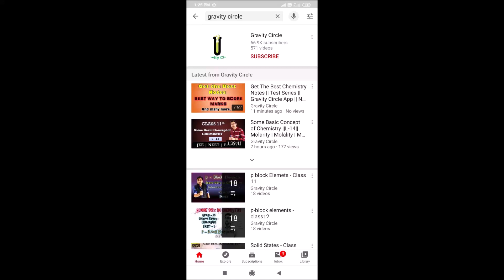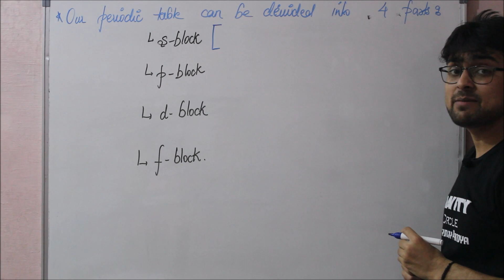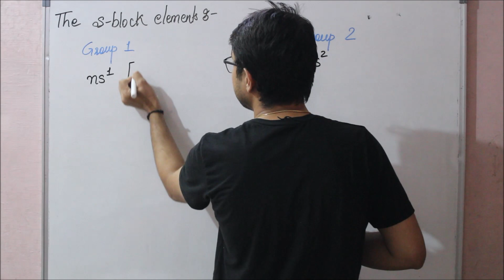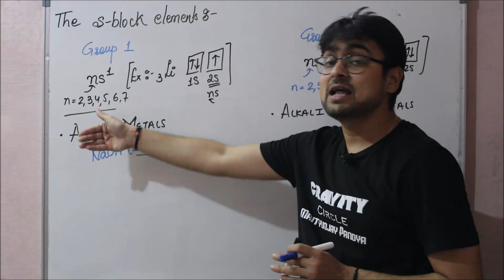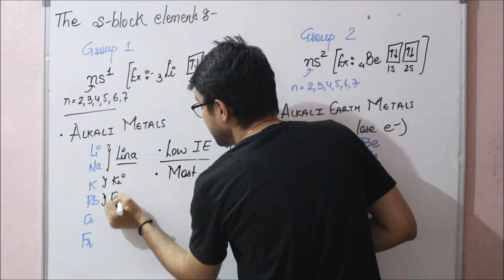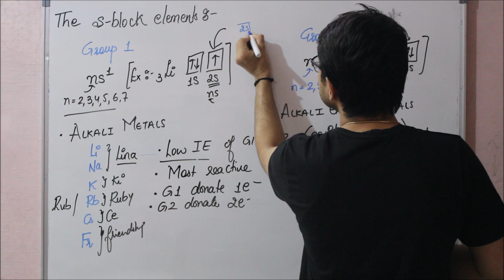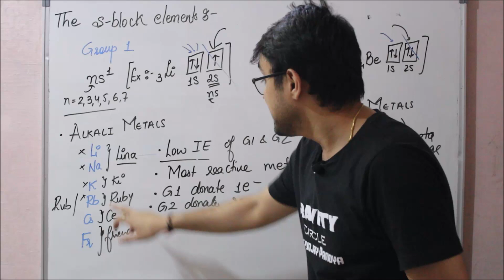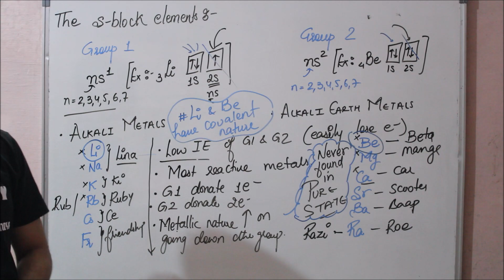Periodic Classification of Elements || The S-Block || Modern Periodic Table || JEE || NEET || BOARDS